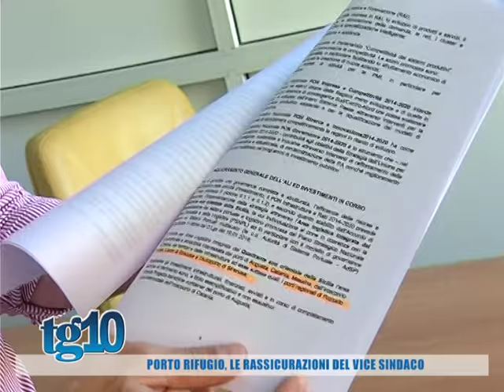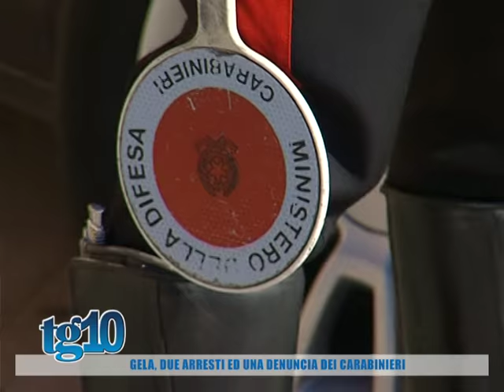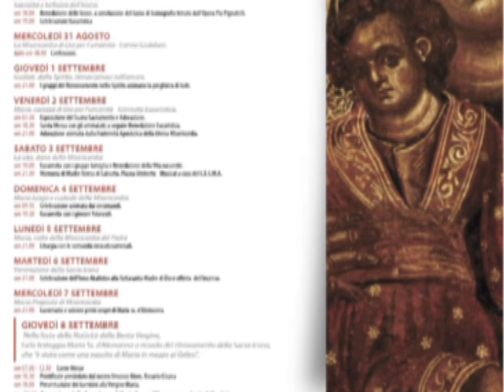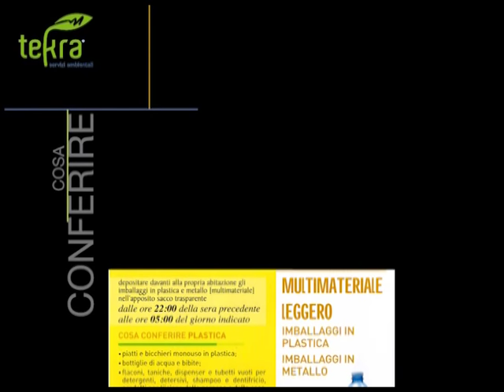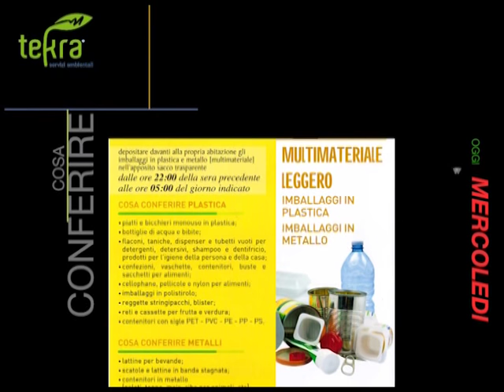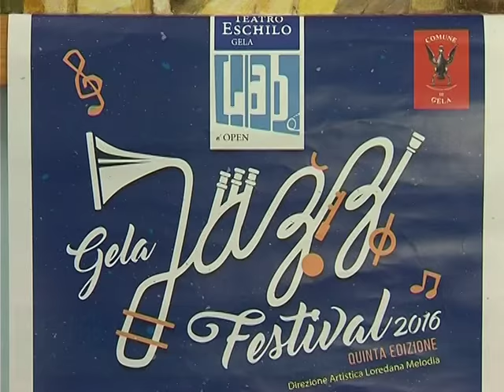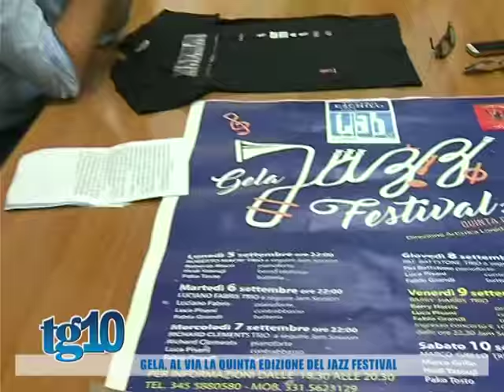Tg10 del 31 08 2016